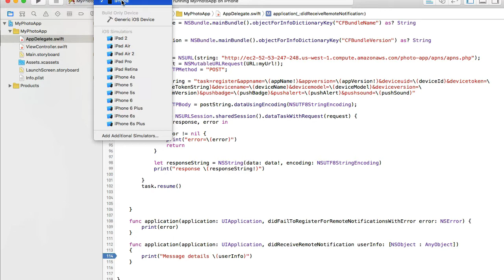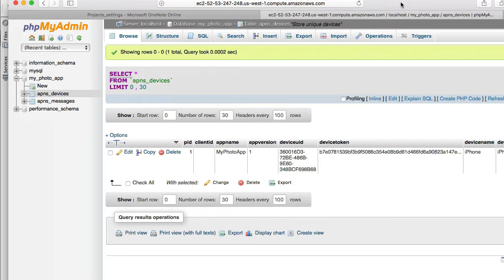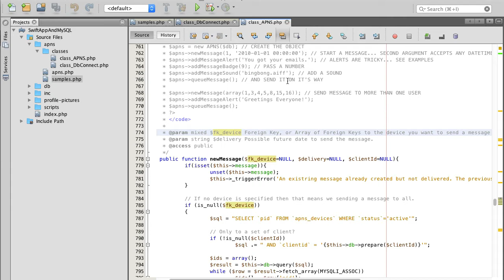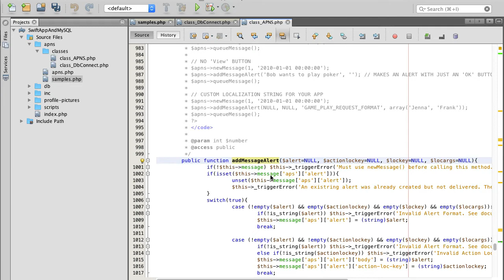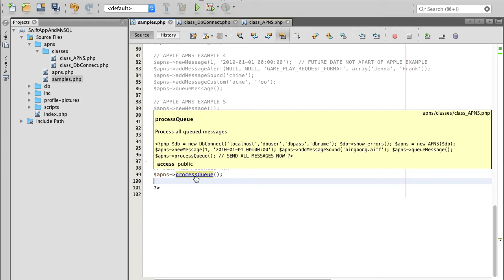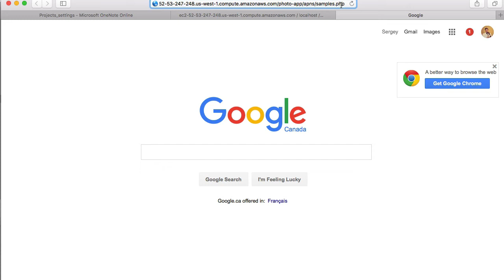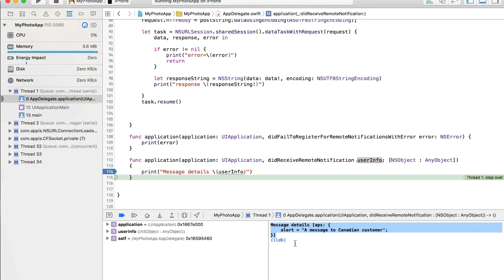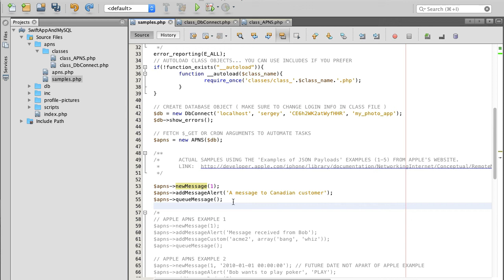Push Notifications. Video 13. Create and Send Push Message From PHP Script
In this video I am going  to share with you How to Create And Send Push Notification from a PHP Script